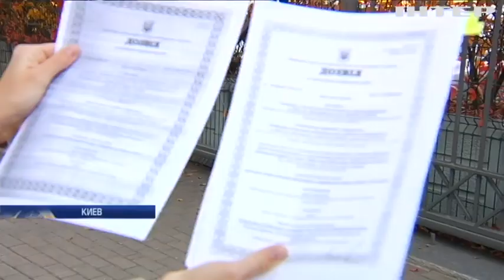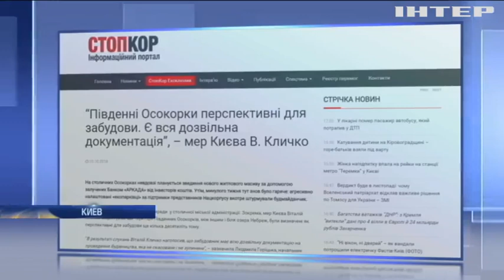Полиция установила личности нападавших на стройку ЖК "Патриотика на озерах"